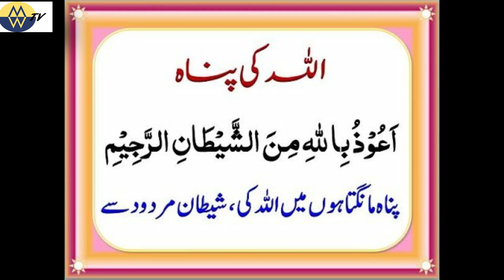WHO DONE THE FIRST SAJDA IN CRICKET HISTORY COMPLETE STORY URDU/HINDI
Sajda is A Best Way To Say Thanks To ALLAH For Every thing. If you want to talk to Allah swt, Read Salah! I Bow In Sajda To Allah SWT. Ya Allah Guide Me To What Is Best For Me. It make every moment of every day was perfectly designed by Allah to draw you closer to Him
MOHSIN HASSAN KHAN WAS THE FIRST MUSLIM PLAYER WHO DONE THWE FIRST SAJDA IN CRICKET HISTORY.